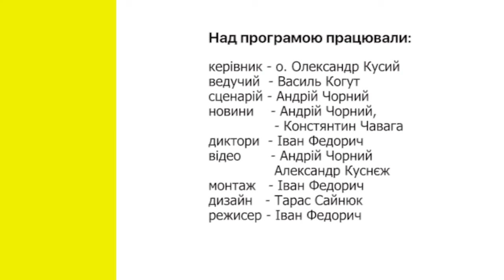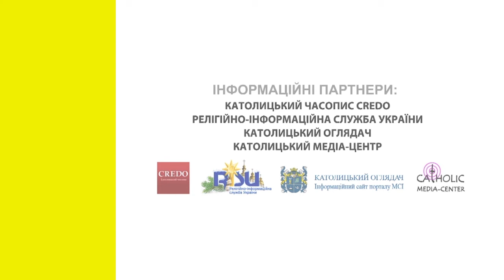Скеля 61. Фатіма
- новини за травень 2017
- проголошення нового єпископа - помічника о. Е. Каву
- Коронація фігури Матері Божої Фатімської в Крисовичах